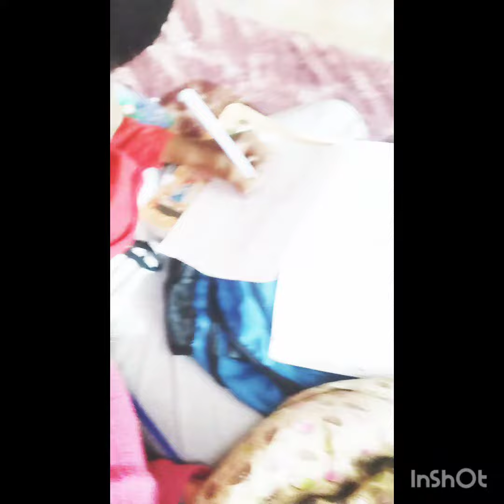বছরের এই প্রথম আনলাম আর ও একাই পাঁচটা সাবার করে দিলো